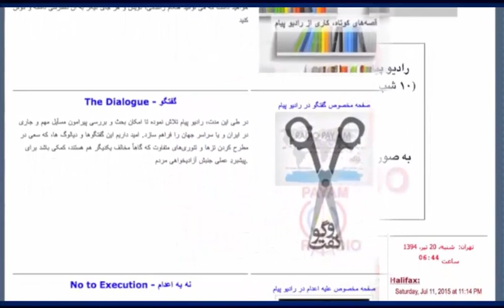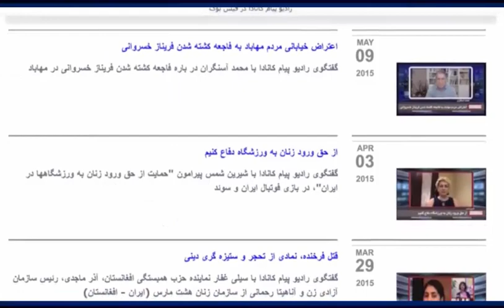تعیین حداقل دستمزد کارگران در سال ٩٥ - حکم فقر و بردگی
گفتگوی راديو پيام کانادا با محمد اشرفی و مهدی کوهستانی در مورد تعیین حداقل دستمزد کارگران در سال ٩٥